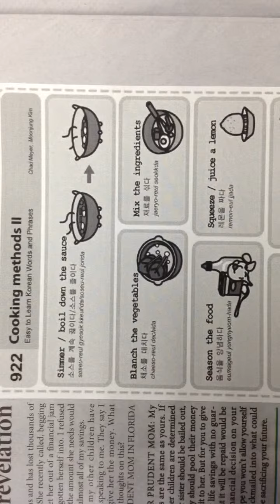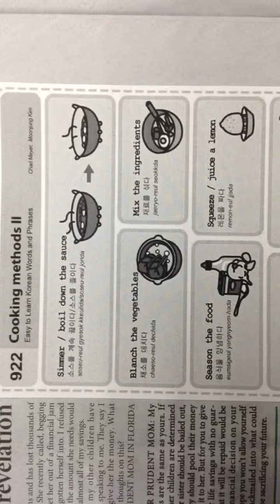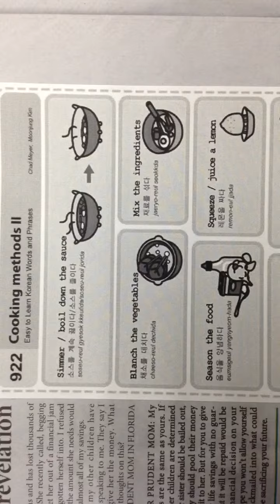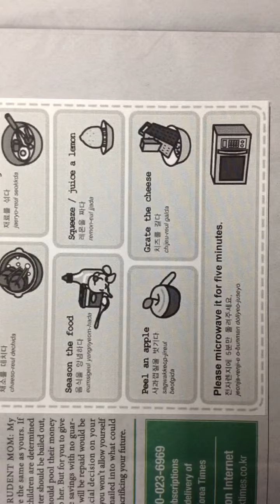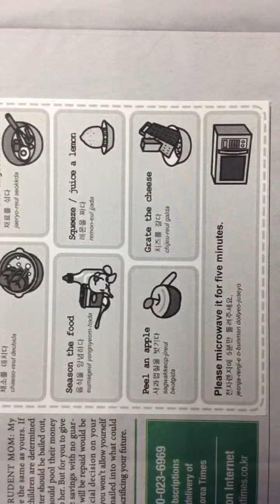쏙쏙오늘의 코리아타임스 (The Korea Times) Cooking methods (2014.9.23)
Cooking methods

Simmer / boil down the sauce

Blanch the vegetables

Season the food

Squeeze / juice a lemon

Peel an apple

Grate the cheese

Please microwave it for five minutes.

[주요 어휘]

simmer 서서히 끓이다

boil down 졸이다

blanch 데치다

ingredient 재료

season 양념하다

squeeze 짜다

peel 벗기다

grate 갈다

microwave 전자레인지에 넣다